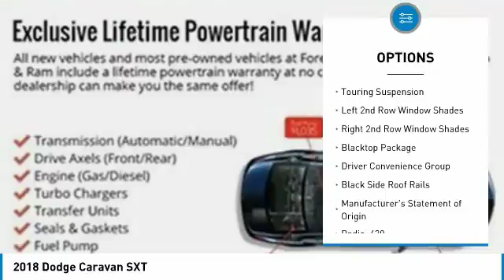2018 Dodge Caravan Forest Lake MN D18267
2018 Dodge Caravan SXT

New Price! Granite Metallic 2018 Dodge Grand Caravan SXT FWD 6-Speed Automatic 3.6L V6 24V VVT LIFETIME POWERTRAIN WARRANTY INCLUDED!* $4,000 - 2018 DE Retail Consumer Cash 74CJ1. Exp. 05/31/2018